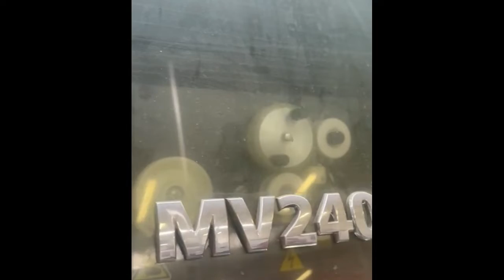MITSUBISHI MV2400S NEWGEN (2018) Erosion machine.